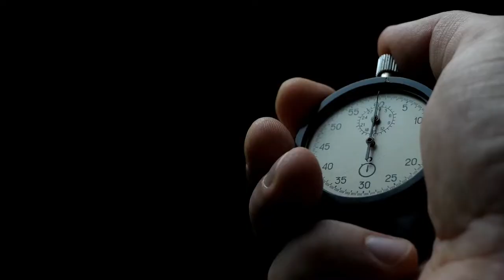TAF Total - Plano de aulas